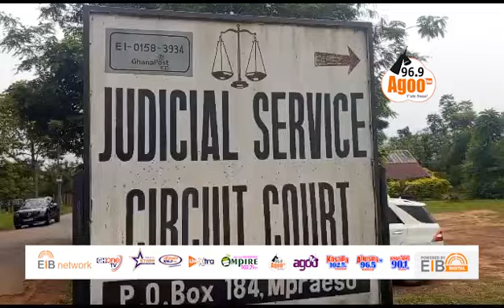Mpraeso Circuit Court Remands 26 Suspects in Abetifi Chieftaincy Dispute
UPDATE: Mpraeso Circuit Court Remands 26 Suspects in Abetifi Chieftaincy Dispute

26 Accused in Alleged Kidnapping of Abetifihene Remanded in Police Custody

Mpraeso, Ghana – November 8, 2024

The Mpraeso Circuit Court, presided over by Her Lordship Adwoa Akyemaa Ofosu, has remanded 26 individuals, including 25 men and one woman, into police custody in connection with the recent chieftaincy dispute in Abetifi.

Agoo Fm News Charlotte Buaduaa reports that they are set to reappear in court on November 14, 2024.

The accused are facing charges for allegedly detaining and attempting to destool Akyemfour Asiedu Agyemang III, the chief of Abetifi, amid a contentious chieftaincy dispute.

The incident reportedly unfolded on Thursday, November 7, when Obaapanyin Yaa Asantewaa, claiming to be the abrewatia of the Kwahu area, arrived in Abetifi with a group of armed men.

Initially believed to be National Security officers, these individuals were later confirmed to be impostors and have since been identified as thugs.

The suspects allegedly detained Akyemfour Asiedu Agyemang III at the Abetifi Palace, escorted him to an older palace in the area, and conducted traditional rites intended to destool him.
This act, performed by Yaa Asantewaa with the assistance of the accused, ignited tensions among the local youth, who gathered in large numbers to protest the move.

Dr. Bryan Acheampong, the Minister of Food and Agriculture and Member of Parliament for Abetifi, intervened to defuse the situation, ensuring the chief’s safety and restoring order. Law enforcement, including police and military personnel, were deployed to the scene to prevent further escalation.

Yaa Asantewaa was eventually escorted to the police station, under police protection, after tensions continued to rise in Abetifi.

In response to these developments, traditional leaders at Abetifi reaffirmed Akyemfour Asiedu Agyemang III's position as chief through customary rites performed at the Abetifi Palace.

The 26 suspects were presented before the Mpraeso Circuit Court on Friday, November 8, and have been remanded to police custody pending further investigation. They are scheduled to reappear in court on November 14, 2024.

The chieftaincy dispute has left the community on edge, but efforts by authorities and the intervention by Dr. Acheampong have helped to maintain a sense of order as investigations continue.

. Ebenezer Kojo Nyavor [K-Lover]... Agoofmnews